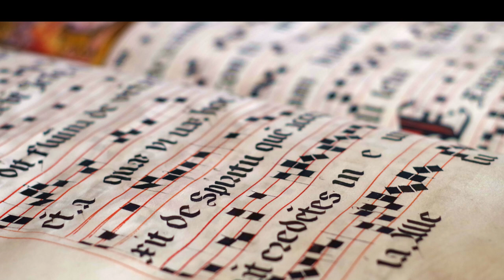Gregorian Chant 🎹 Ambience music 🎶 Memorae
Memoráre, o piíssima Virgo María, non esse audítum a sǽculo quemquam ad tua curréntem præsídia, tua implorántem auxília, tua peténtem suffrágia, esse derelíctum.

Ego, tali animátus confidéntia, ad te, Virgo vírginum, mater, curro; ad te vénio, coram te gemens peccátor assísto. Noli, Mater Verbi, verba mea despícere; sed audi propítia, et exáudi. Amen

"Memorare" is a Marian prayer in Latin that has been recited and sung by Catholic faithful for centuries. It is commonly attributed to Saint Bernard of Clairvaux, an influential monk and theologian of the 12th century. The prayer is characterized by its devotion to the Virgin Mary and its request for her intercession and protection.

The melody of the "Memorare" in Gregorian chant is serene and reverent, with a gentle cadence that reflects the devotion and humility of those who sing it. It is often performed in liturgical contexts, such as part of the Liturgy of the Hours or in masses dedicated to the Virgin Mary.

The lyrics of the "Memorare" call upon the intercession of the Virgin Mary in times of need and affliction, trusting in her powerful intercession before God. The prayer is an expression of deep faith and confidence in Mary's maternal protection.

Throughout the centuries, the "Memorare" has been a source of comfort and hope for Catholic faithful, who turn to this powerful prayer in times of difficulty and distress. Its beauty and simplicity make it a centerpiece in the rich tradition of Gregorian chant and the Marian devotion of the Catholic Church.

Join the Melodic Community:

"Melodies without Borders" is not just a channel; it's a musical voyage that knows no limits. Let the piano keys transport you to new realms of emotion and artistry.

Don't just listen—immerse yourself in the melodies. "Melodies without Borders" - where the world becomes one through the music.